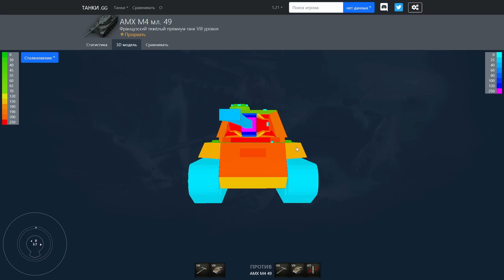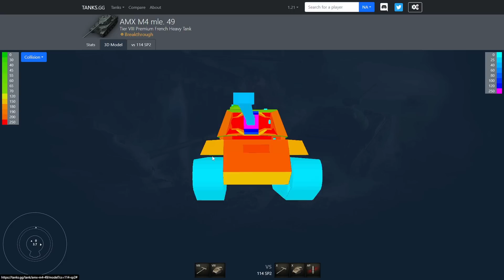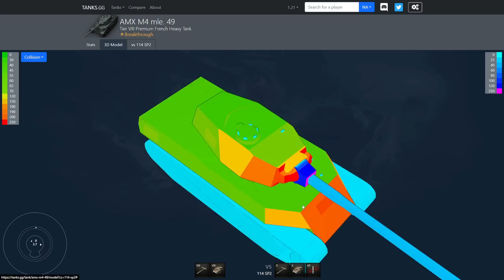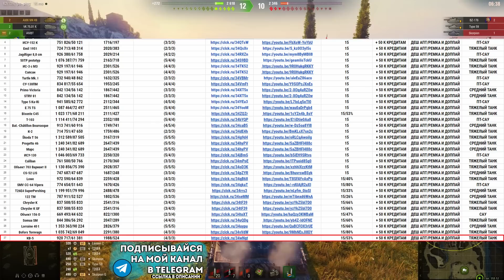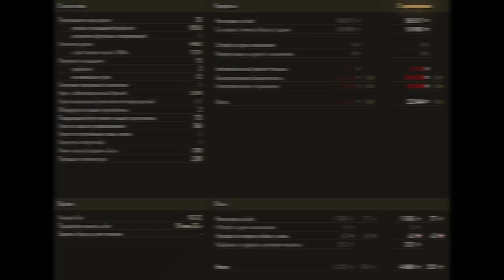✅ AMX M4 mle.49 - УЖЕ НА СВАЛКЕ! ОБЗОР ТАНКА! МИР ТАНКОВ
Сегодня будет обзорное видео про ТТ 8 лвл AMX M4 mle.49 в игре Мир Танков.

❗️ Танковый Сервер для КС 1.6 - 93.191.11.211:27023 ❗️

- Сайт (Твич пакеты, модпак, тд)